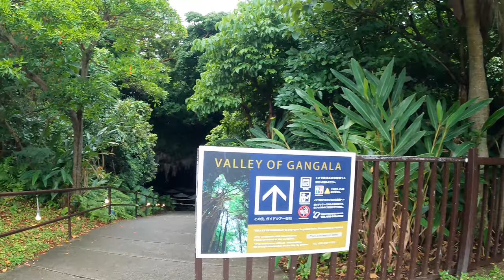ガンガラーの谷でツアーに参加し、港川人発見？🇯🇵沖縄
2021年4月撮影
ガンガラーの谷はツアーじゃないと入れないです。
でも参加するだけの価値はあります。
港川人が見つかった場所も写ってます。
発見出来なかった人はコメントに書いてくれると教えます。